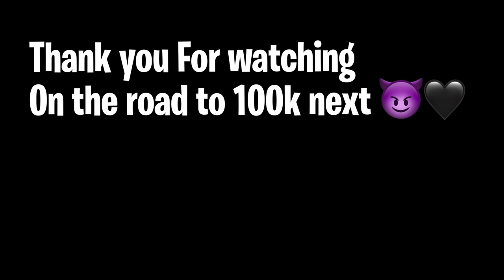24HRS⏰ WITH HIGHHEELS👠